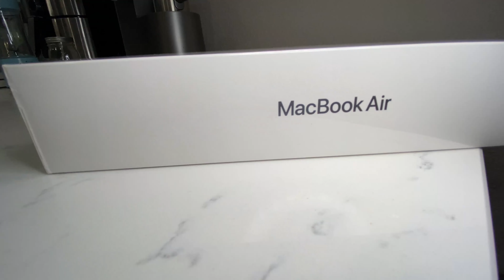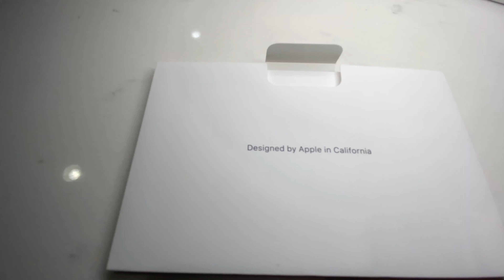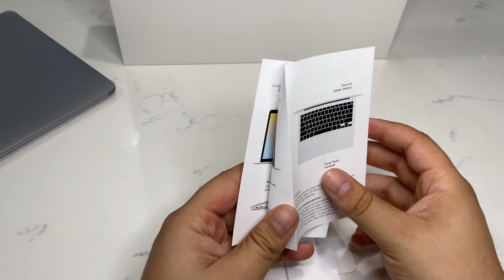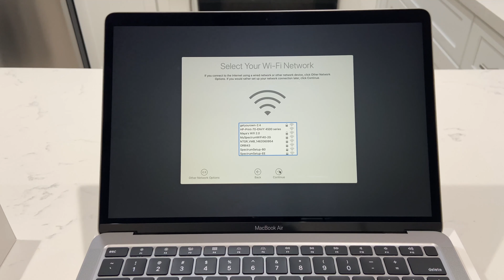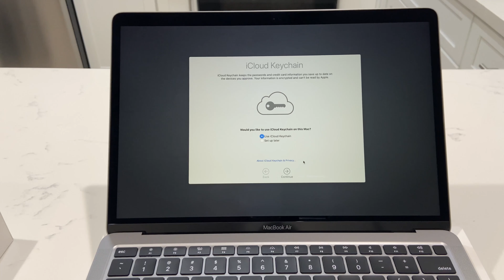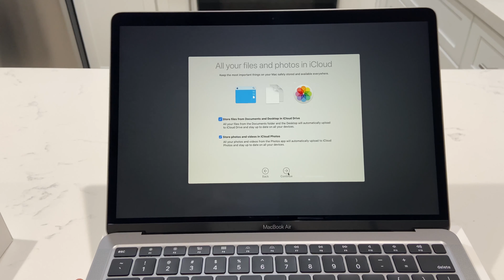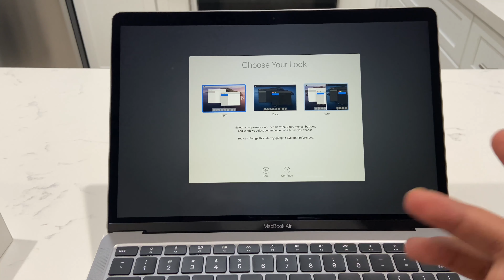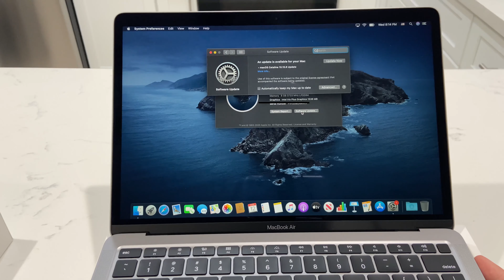Macbook Air(2020) Unboxing & Setup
Just a quick unboxing of the Macbook Air and setup process. Also showing how to update to latest MacOs

If you’re thinking about getting involved in stocks? Try out Robinhood! Get to pick you own individual stocks that YOU want to invest in! Use my link and we'll both get a stock like Apple, Ford, or Facebook for free.